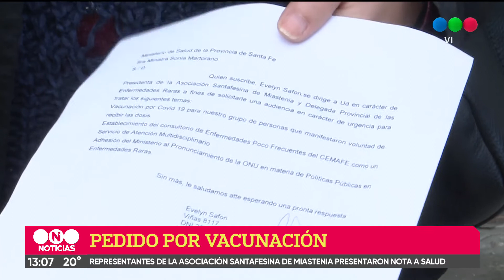Día de Lucha contra la Miastenia Gravis: en Santa Fe pidieron ser vacunados contra el Covid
Entregaron una nota a las autoridades del Ministerio de Salud, a quienes le solicitan que sean tenidos en cuenta para planificar el futuro del tratamiento de las enfermedades poco frecuentes en la provincia y cómo son considerados en el marco del plan de vacunación.